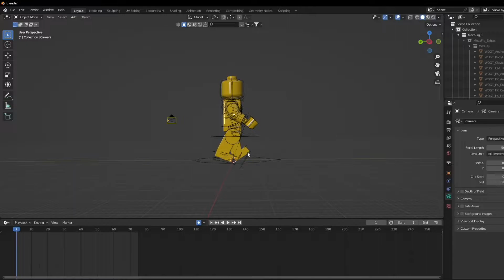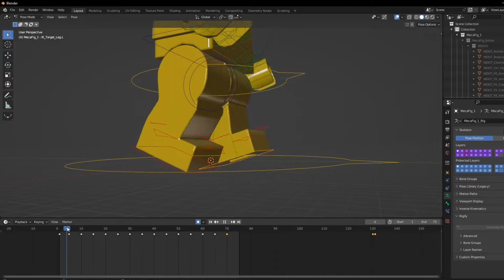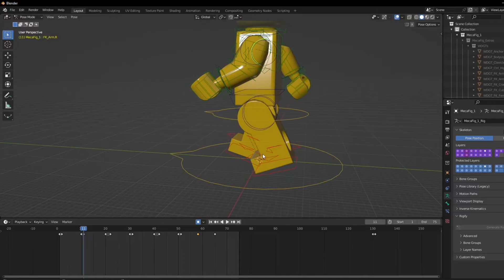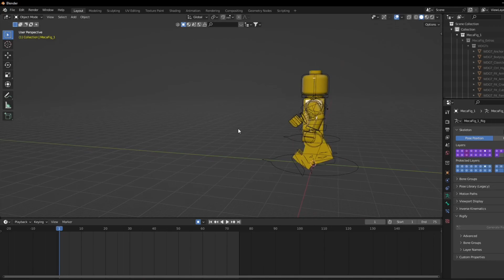How to make a Lego Walk Animation | Blender Lego Tutorial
Hey guys, this is another tutorial for making a lego animation . This one explains in details on how to make a lego walk animation.